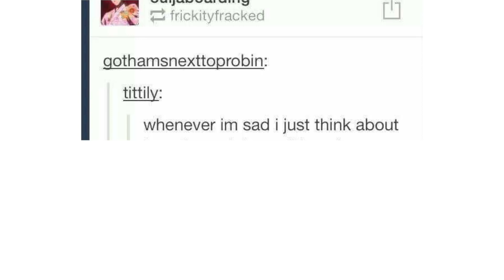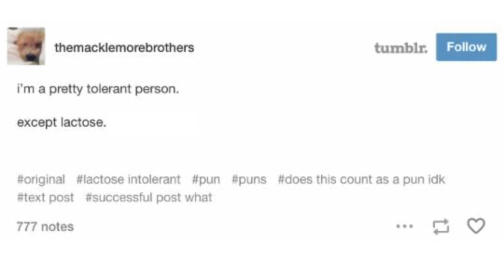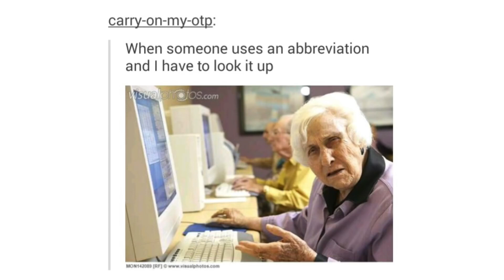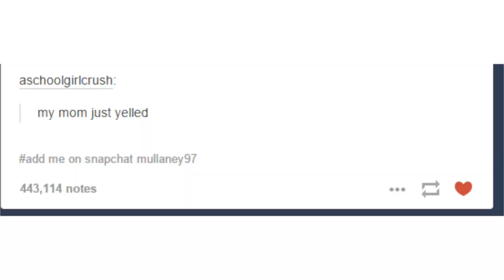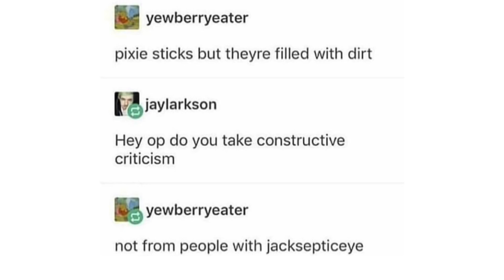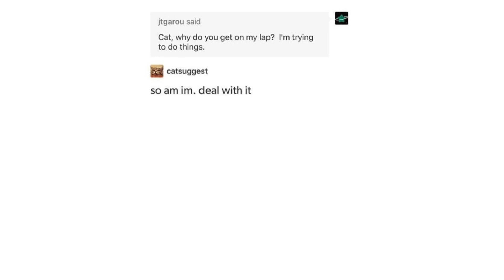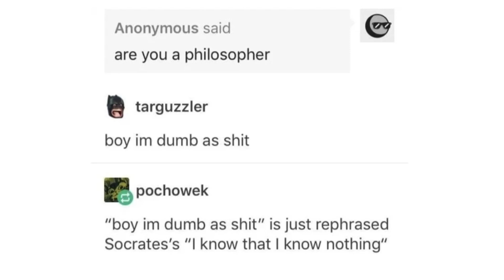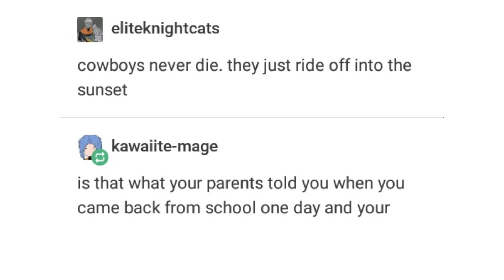Tumblr Awards v70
you know what it is. The Tumblr Awards. memes. Binge?